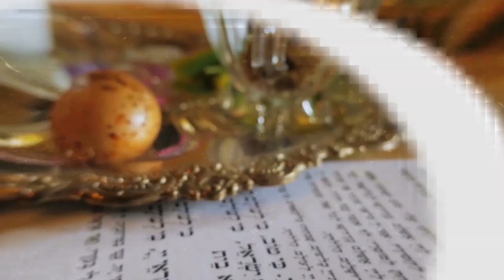Simchat Torá 5784: Uma dica de sucesso - Rabino Shimon Brand | Hidabroot Brasil (2023)